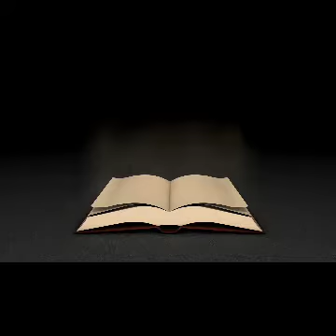Monday's Encouraging Words: "TAKE THE STEP"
$$$$$$$DONTE$$$$$